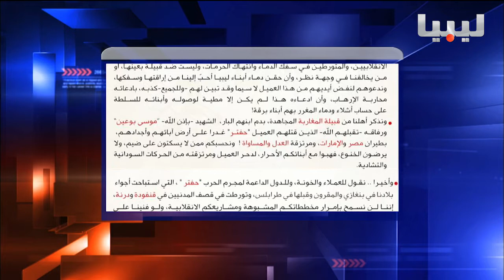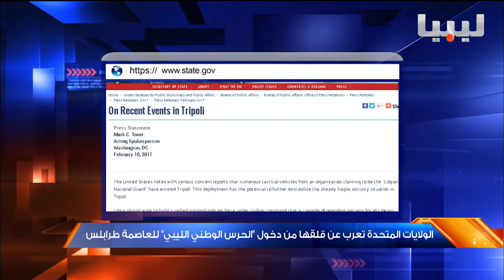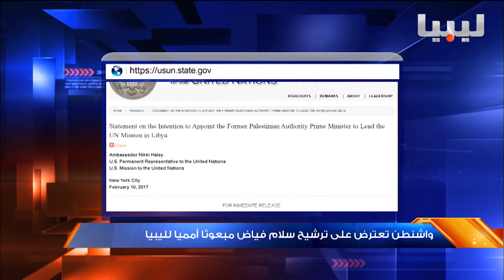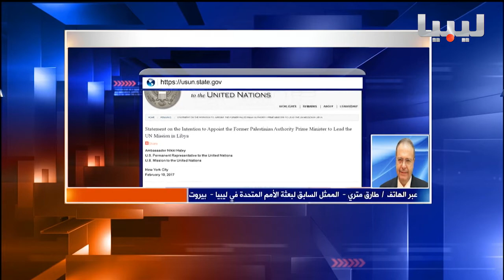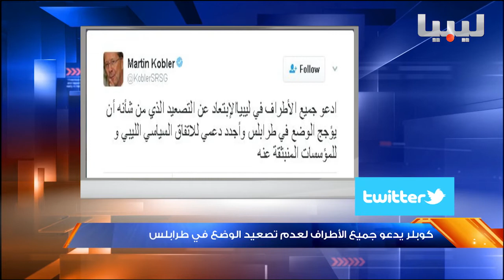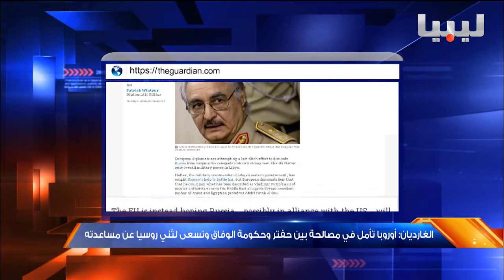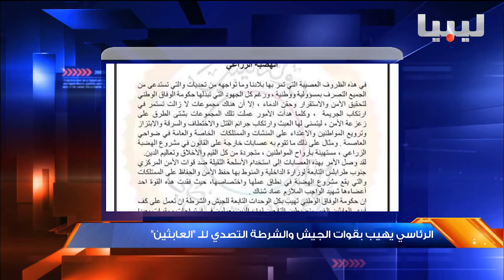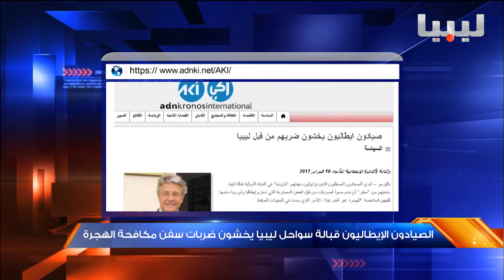نشرة التاسعة يوم11 02 2017